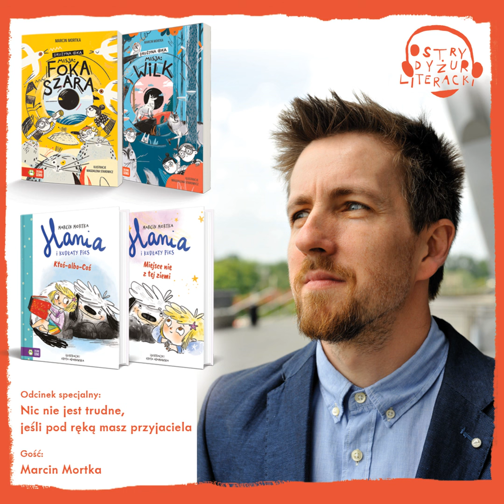Odcinek specjalny - Nic nie jest trudne, jeśli pod ręką masz przyjaciela - rozmowa z Marcinem Mortką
Zapraszamy do wysłuchania najnowszego odcinka specjalnego Ostrego Dyżuru Literackiego.

Naszym gościem jest Marcin Mortka - polski pisarz fantasy i autor książek dla dzieci m.in serii "Hania i Kudłaty Pies" i "Drużyna Oka"

  •  Czy przyjaźń jest ważna?

  •  Co daje nam wspólne działanie?

  •  Czy można się przyjaźnić z wymyślonym przyjacielem?

  •  Czy dorosły czytelnik może odnaleźć coś dla siebie w książkach dla dzieci?

Wspólnymi siłami staraliśmy się odnaleźć odpowiedź na te i inne pytania. Czy nam się udało?

Przekonacie się słuchając odcinka.

Zapraszamy!

Odcinek powstał we współpracy z Wydawnictwem Zielona Sowa.